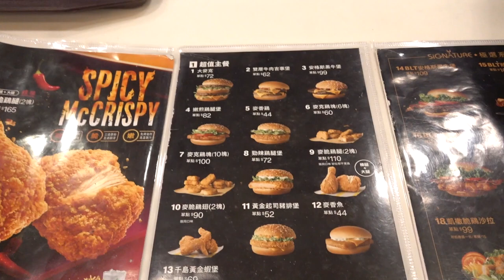台灣美食🇹🇼日本人🇯🇵愛吃台灣麥當勞🐟🍔麥香魚漢堡44台幣。你們喜歡的是哪一個呢？10年ぶりにマクドナルドに行きフィレオフィッシュを食べる男。中３が最後だった。Taiwan Mickey d's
10年ぶりにマクドナルドに行きました。
相機： Panasonic Lumix GH4＋CANON EOS 60D
喜歡：喝酒、美食、旅遊、看小說（森博嗣、村上春樹）

▼ 撮影機材
■Panasonicミラーレス一眼 /メインカメラ
LUMIX GH4